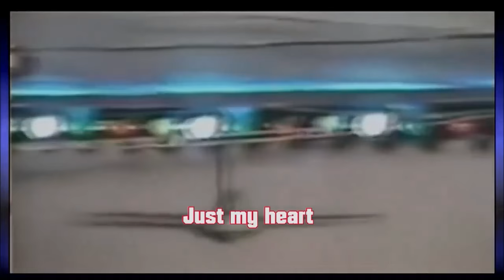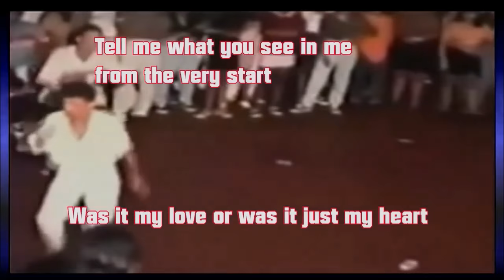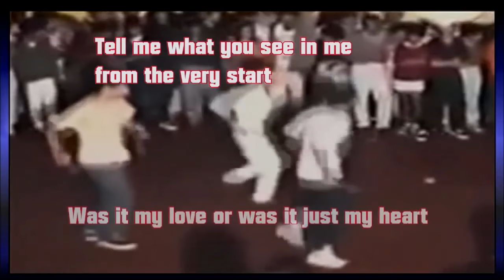Shavonne So, Tell Me, Tell Me